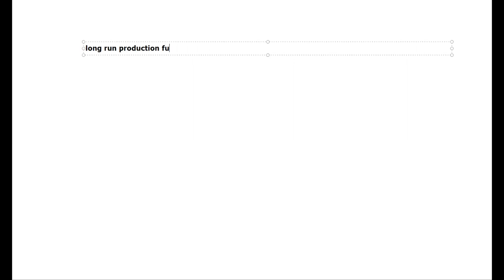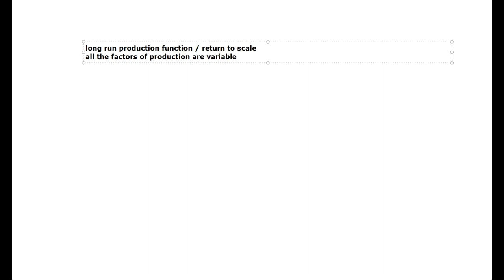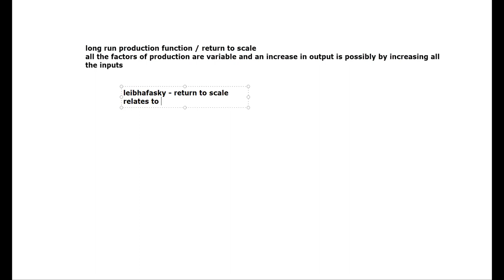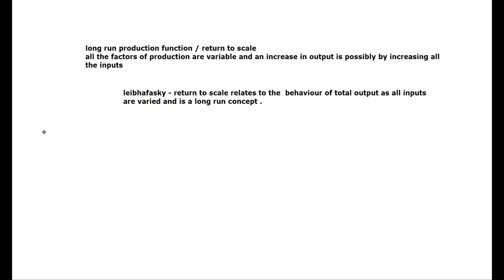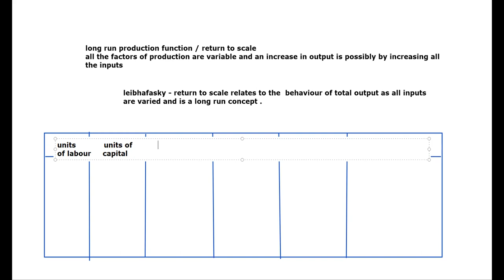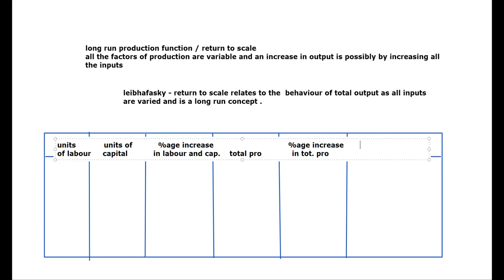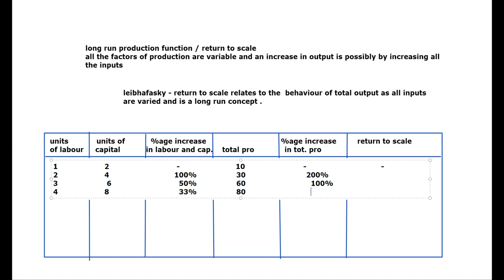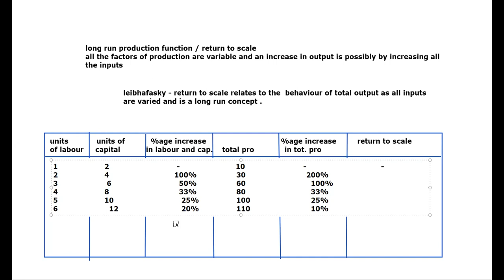HEENA RETURN TO SCALE 12 DEC